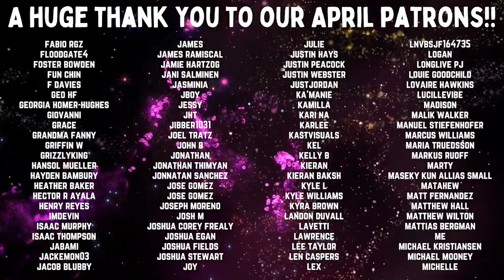Lord Of The Rings 'The Return Of The King' - Part 1 | Reaction | Review | FIRST TIME WATCHING!!